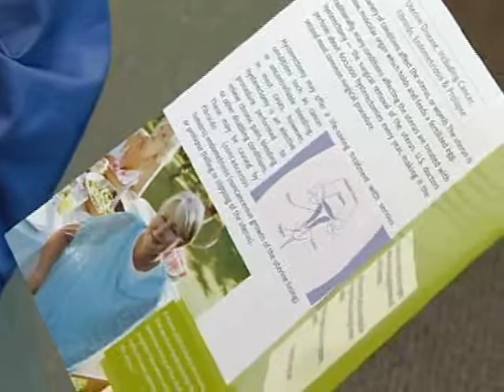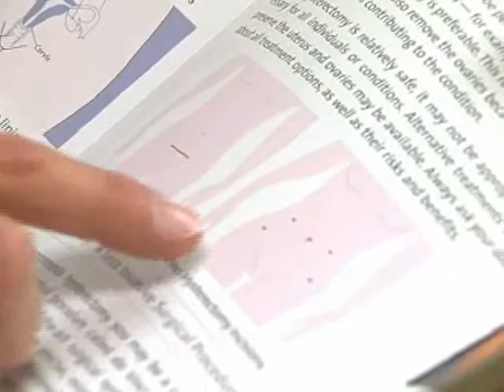DaVinci Hysterectomies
St. Patrick Hospital and its physicians are committed  to women's health.  Now, they are using the da Vinci robot to perform minimally invasive hysterectomies.  Dr. Janice Givler explains how the robot works and the surgical advantages it offers women.